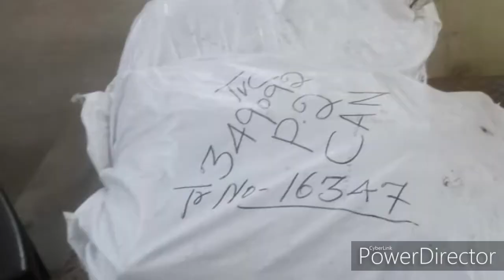പുൽകൃഷി വികസിപ്പിക്കാം. Grass can also be harvested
പുൽകൃഷി എങ്ങനെ പരിപാലനം

പുൽകൃഷി ചെയ്യാൻ  തണ്ട് ആവശ്യം ഉള്ളവർക്ക് കൊറിയർ ആയി എത്തിച്ചു
 കൊടുക്കുന്നു .
വിശദമായ വിവരങ്ങൾ പ്രതീക്ഷിക്കുന്നവർ ഈ Whats app നബറിൽ ശബ്ദ സന്ദേശം അയക്കാൻ അഭ്യർഥിക്കുന്നു

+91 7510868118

ഈ ചാനൽ കർഷകർക്ക് വഴി കാട്ടിയായി പ്രവർത്തിക്കുന്നു.  ഈ ചാനൽ വൻ വിജയം ആക്കി തീർക്കണമെന്ന് അഭ്യർഥിക്കുന്നു.